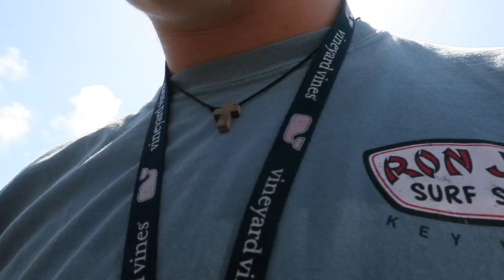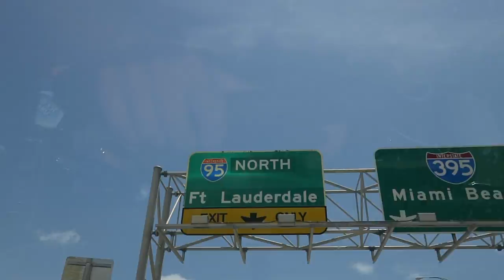Day Four / St Augustine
I started this trip the day after I graduated high school. The purpose was to drive the whole length of the east coast of the United States. The whole trip took 13 days and I drove 5,300 miles in that time. These videos are for me. I made them for a way for me to remember my trip. idk if you don't like them because I do ;)

I started the day in Key West. I planned on spending the whole day there but I did everything I wanted to do in the previous day. St. Augustine was not a city I planned on going to but turned out to be one of my favorites.

The song I used was "Arena" by W. L. A. K.